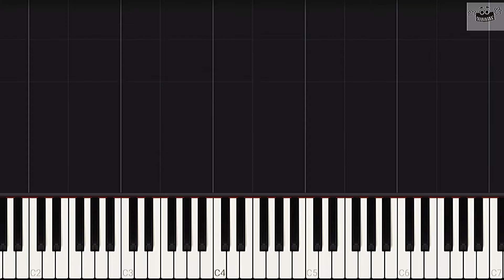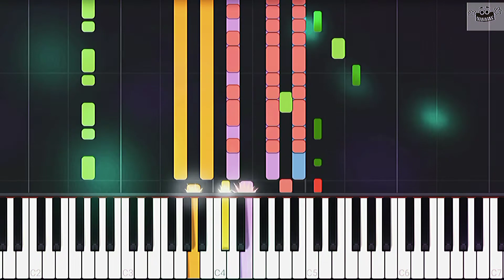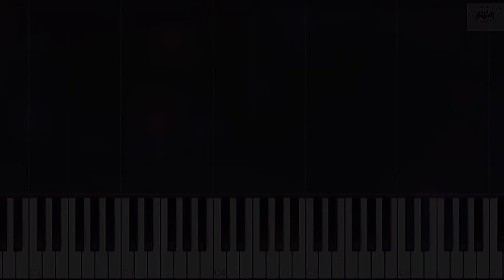Raindropsp Falling on my Head | Canción de Spiderman 2 | Piano Cover 🎹🎵🎶🎼✨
Canción que aparece en la película Spiderman 2 Titulada  "Raindropsp Falling on my Head" en Piano Synthesia 😃👌✨🎹🎵🎶🎼